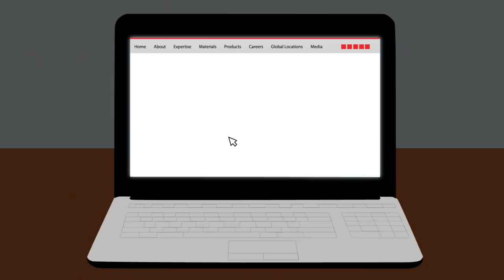Brose: Electrification, AVs, Seating & More! - NAIAS 2019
SPECIAL GUEST: Arnd Herwig, VP Engineering, Brose North America

As the world of mobility continues to change, so are suppliers like Brose, which provide solutions in seating, electrification, autonomy and more.